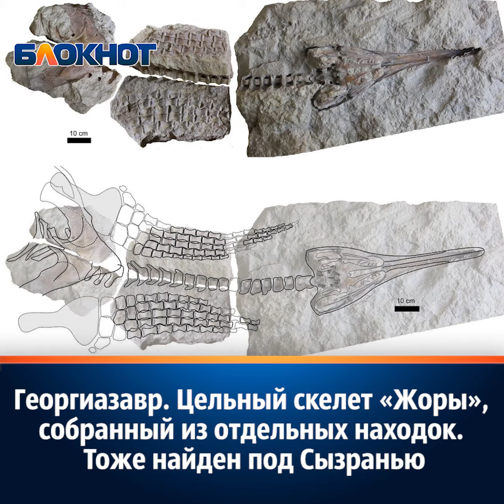«Блокнот-Самара» показывает малоизвестных монстров, населявших Самарскую область 200 млн лет назад